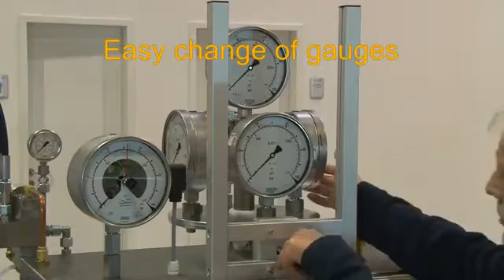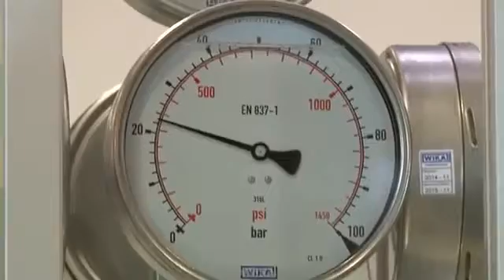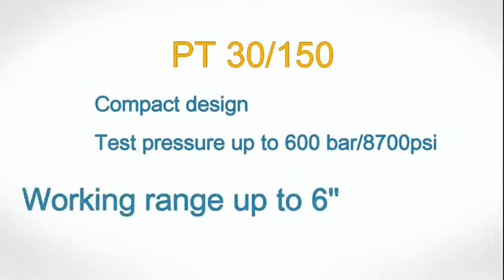Production Test Bench PT 30 150 Armaturenprüfstand METRUS